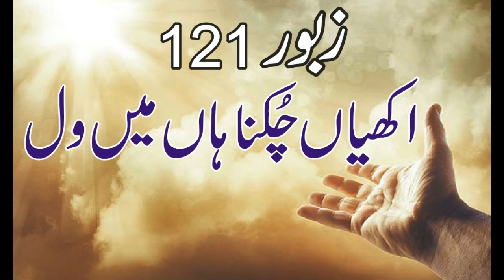AKHIAN CHUKNA HAAN MEIN | ZABOOR 121 | PSALM 121 | AKHIAN CHUKNA HA MY WAL